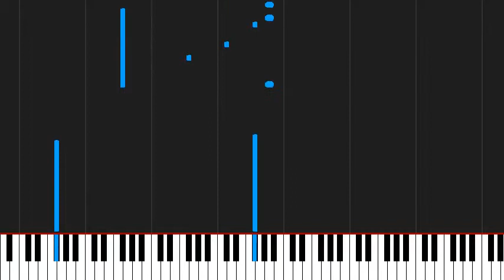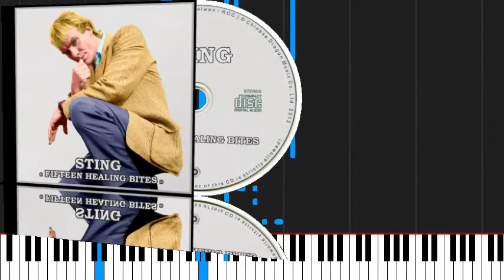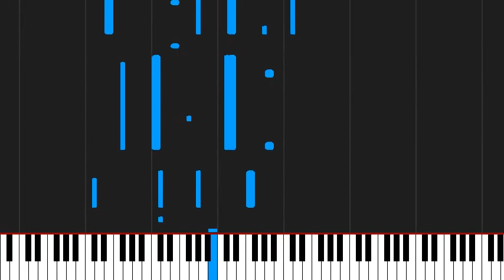How to play Shape Of My Heart by Sting on Piano Sheet Music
Tutorial How to play Shape Of My Heart by Sting on Piano Sheet Music